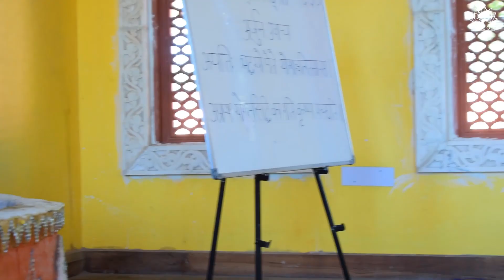पतित योगी की दशा - BG 6.37- H.G Jagannatha Das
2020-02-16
Speaker: H.G Jagannatha Das
Bhagavad-gītā 6.37